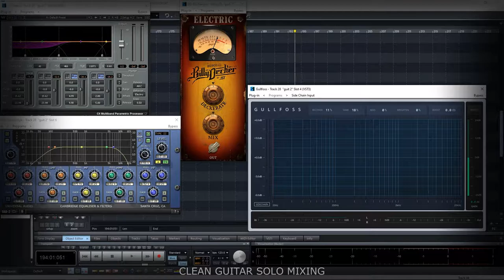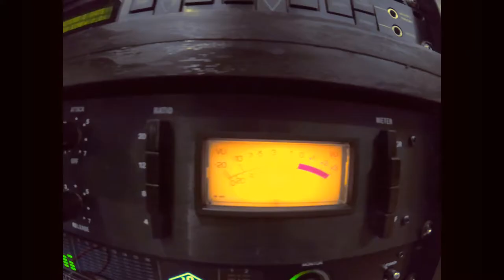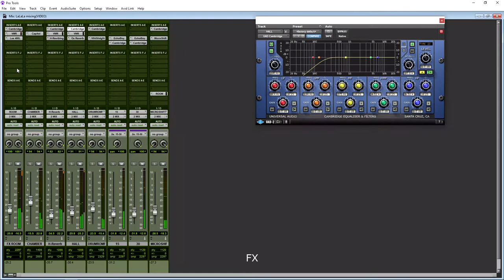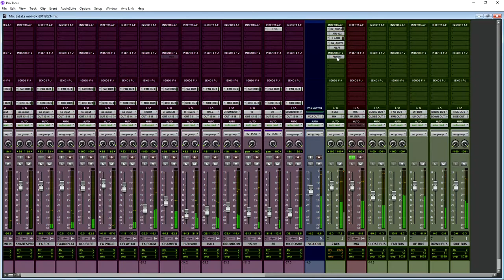Mixing "La-La-La" by Elles Band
Band: Elles Band @elles_musicband
Song: La-La-La
Lyrics: Nurlan Alymbekov
Recording: Victor Usov, Pyramid Studio
Mixing: Andrey Kliushnikov @andrey.klyushnikov
Mastering: Joel Wanasek @joelwanasek
12/01/2021